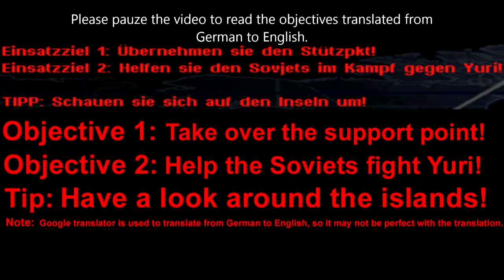Red Alert 2│Yuri's Revenge│German Allied Fan Campaign #1│Mission 2│Fatal Island